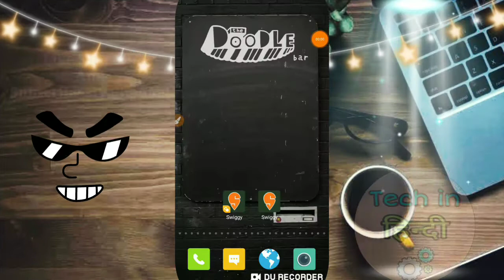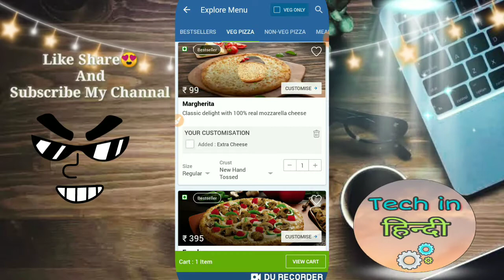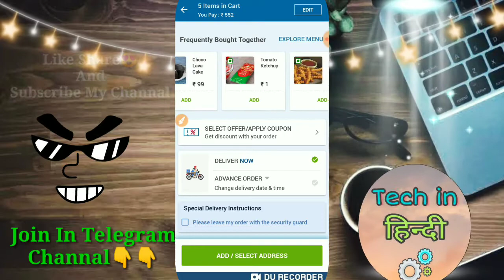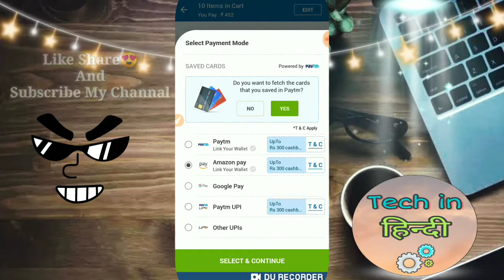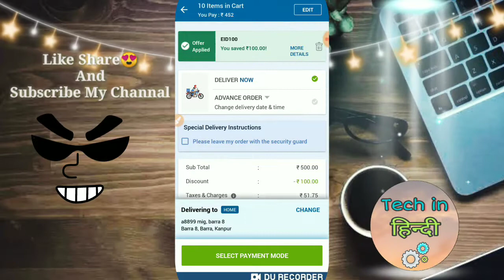Dominos Promo Code 2020 | Domino's New Promo Code | Dominos Coupon Code 2020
Topic Cover

dominos promo code august 2020
dominos promo code 2020 august
dominos coupon
dominos coupons 2020
dominos coupon codes 2020 july
dominos coupon code for today
dominos coupon code august
dominos new promo code
dominos promo code
dominos today
domino's pizza today's offer
dominos coupons for today
dominos promo code today
dominos free garlic bread
dominos free pizza
dominos 30 minutes or free
dominos 30 mins or free
dominos first order free
dominos garlic bread free offer
dominos free pizza code
dominos eid offer
dominos eid special offer
dominos august offer
dominos august 2020 offer
dominos august promo code
dominos august 2020 promo code
dominos august coupon code
dominos august 2020 coupon code
dominos august new offer
dominos august 2020 new offer
dominos august 2020 new promo code
dominos august new promo code
dominos coupon code august 2020
dominos promo code august
dominos new promo code august
dominos new coupon code august
dominos new promo code august 2020
dominos new coupon code august 2020
dominos eid offer
dominos today offer
dominos new offer today
dominos amazon pay offer
dominos amazon
dominos promo code 2020
domino's pizza coupon code 2020
domino's discount coupon
free garlic bread dominos